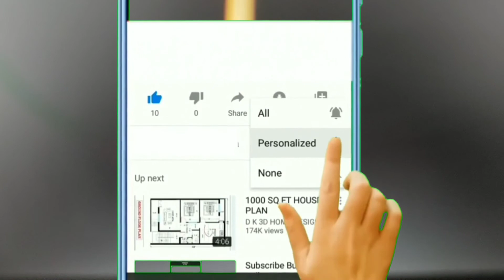Nippon paints atom 2in1 / जानिऐ नीप्पौन पेंट्स एटाम के बारे सब कुछ।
In this video..Nippon paints atom 2in1 / जानिऐ नीप्पौन पेंट्स एटाम के बारे सब कुछ।

My mic..